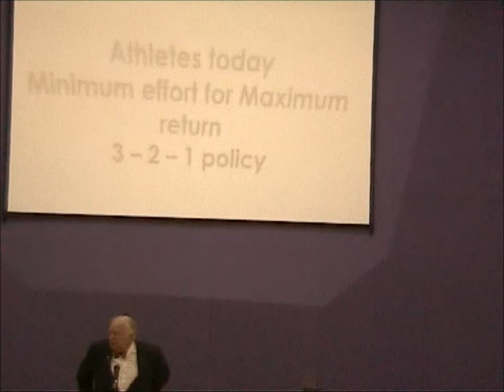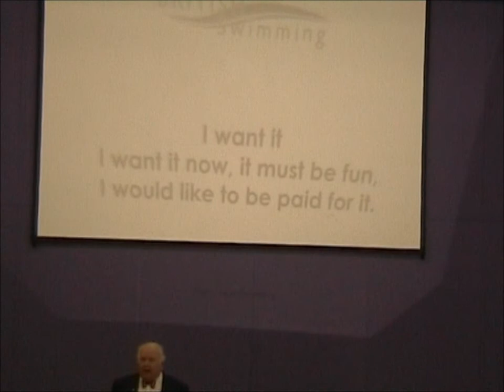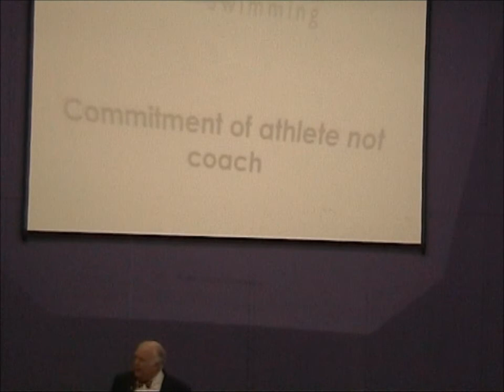Bill Sweetnam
RFL Coach Conference